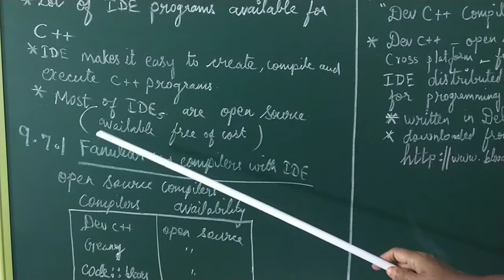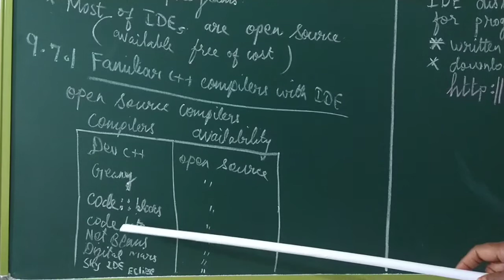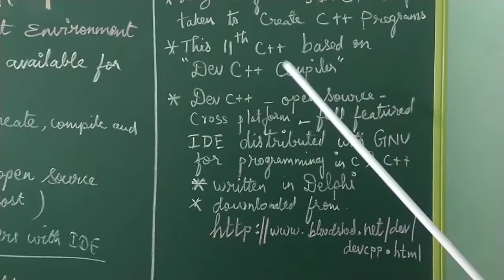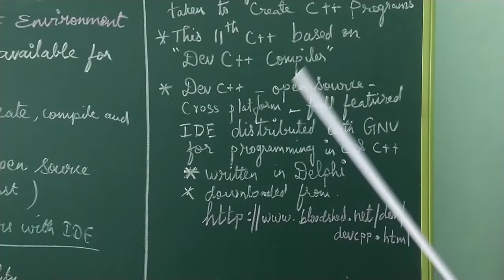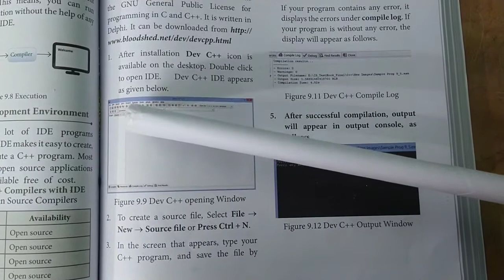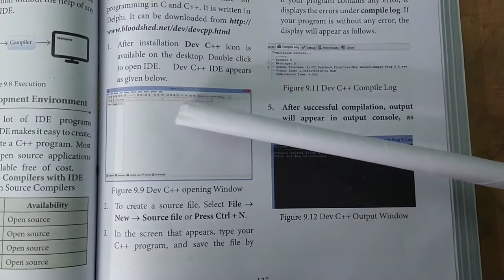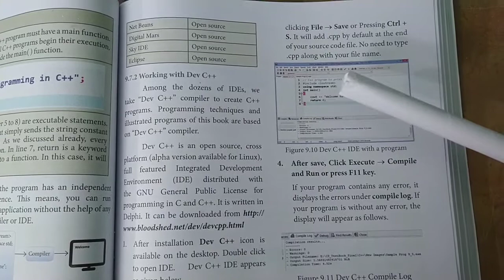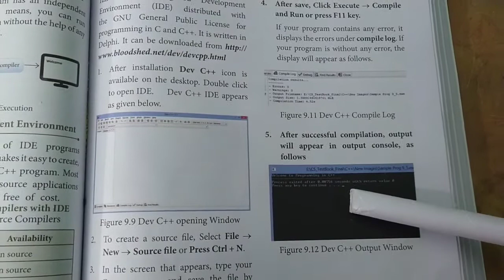Introduction to C++/Class11/Chapter 9 Part 16